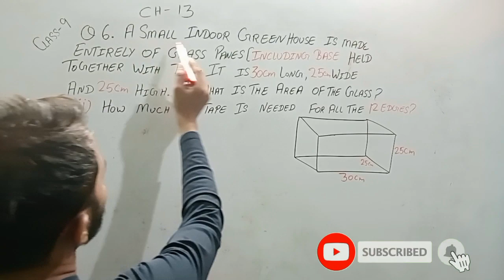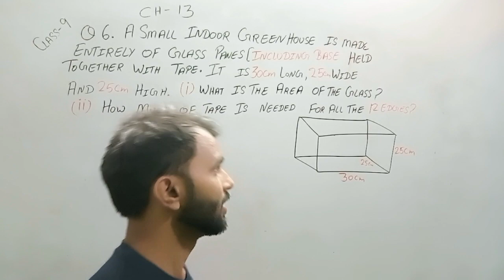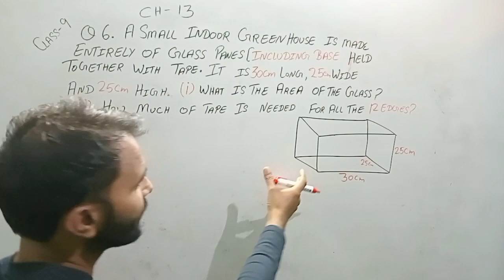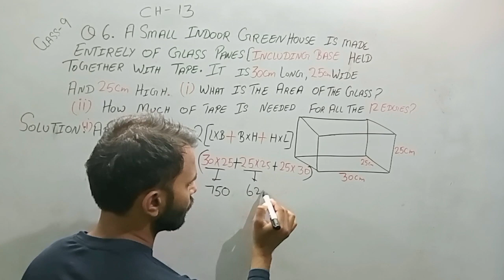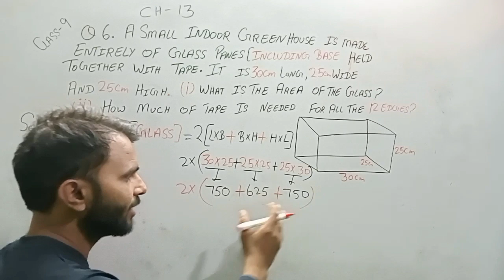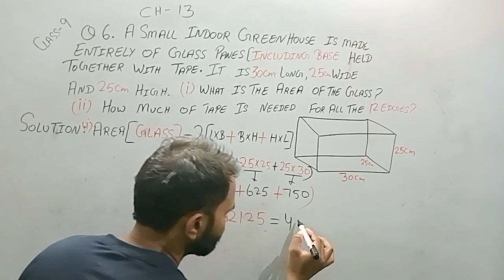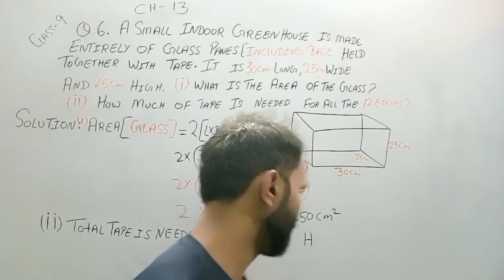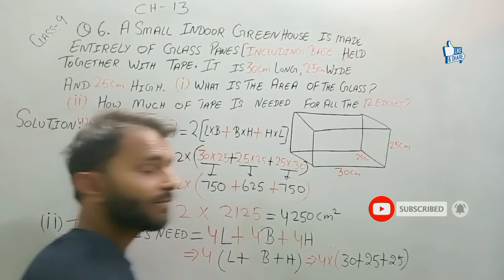MENSURATION ||9TH || EXERCISE -13(Q 6) || हिंदी और ENGLISH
Math,
Maths,
 Mathematics,
Mensuration,
mensuration in maths,
mensuration maths tricks for ssc, mensuration class 8,
mensuration class 10,
 Mensuration formula,
Mensuration problems,
Mensuration short trick,
Mensuration questions,
mensuration area,
 mensuration aptitude,
 mensuration area and perimeter, mensuration surface area and volume, mensuration by dear sir,
 mensuration class,
mensuration chapter

maths ncert,
maths for class 9,
 mansi maths,
Chapter 13 Surface Areas And Volumes, Exercise 13.1,
NCERT, CBSE, SOLUTION, CLASS9, MATHS, Cuboid, 13.1, q1, surface areas and volumes

TEAM ´INDIAN EDUCATION '